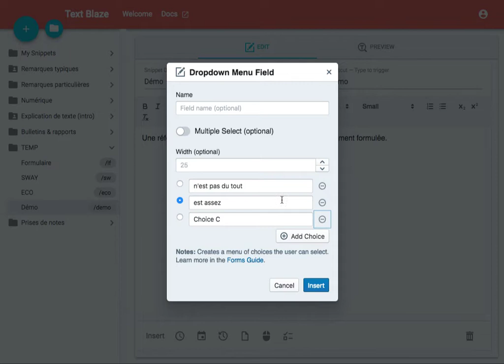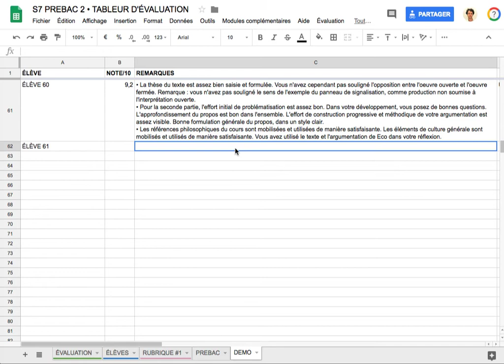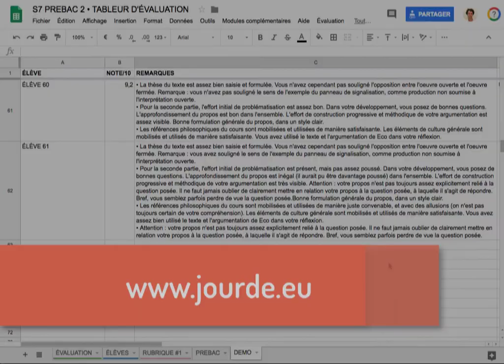Saisir des commentaires via une interface semi-automatisée avec Text Blaze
L'évaluation des travaux d'élèves requiert de l'enseignant des saisies stéréotypées de commentaires (quand les mêmes éléments et compétences sont évalués chez tous les élèves). Cela est fastidieux, mais peut être facilité par les interfaces informatiques. Un grand nombre de solutions sont envisageables. Je montre ici l'utilisation d'une extension pour le navigateur Chrome : Text Blaze.